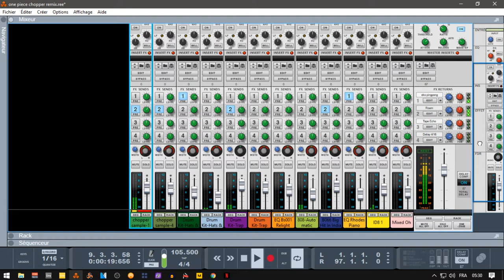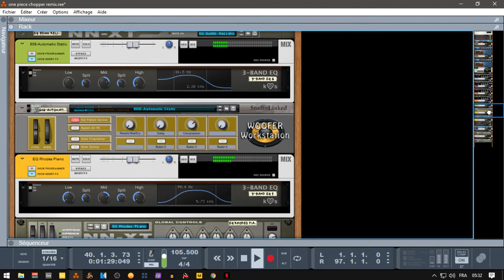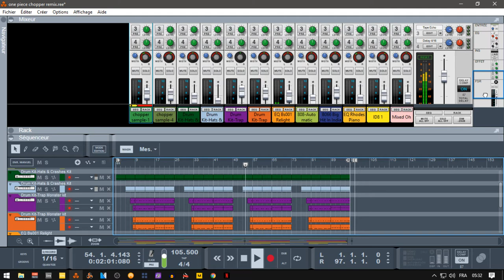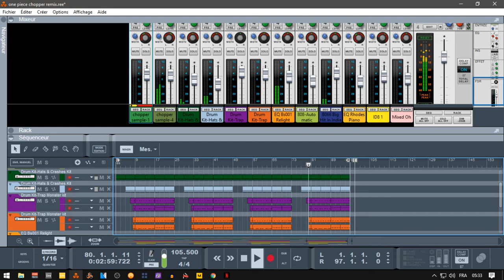REASON ESSENTIEL ONE PIÈCE CHOPPER REMIX